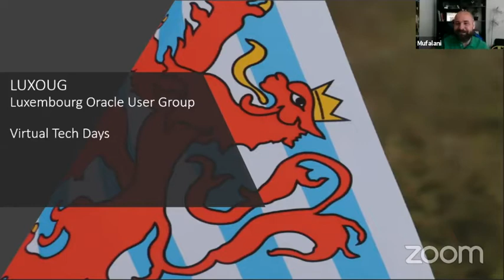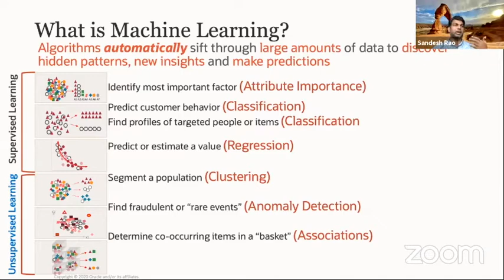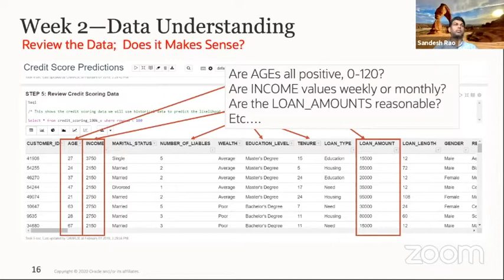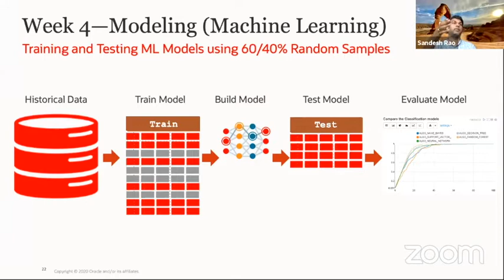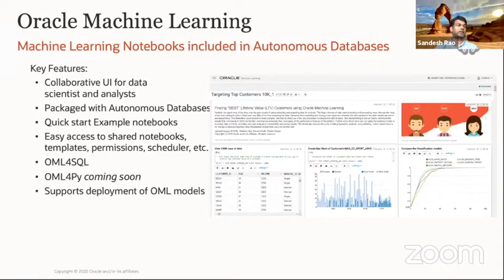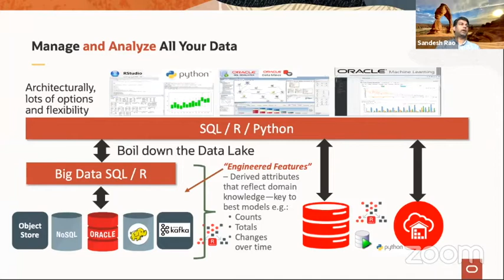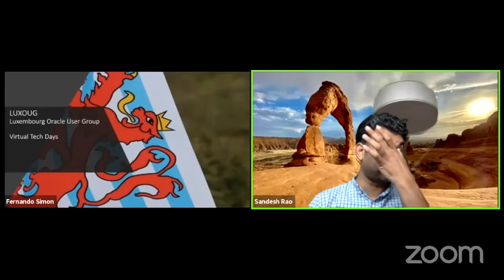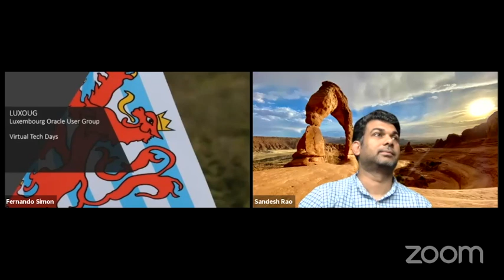LuxOUG VTD Day 3 - Sandesh Rao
Introduction to AutoML and Data Science using the Oracle Autonomous Database